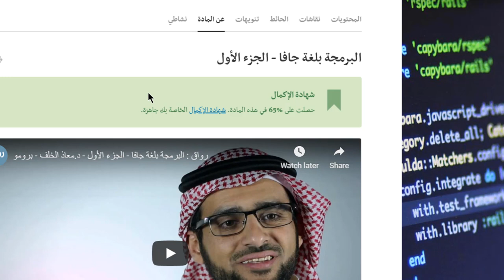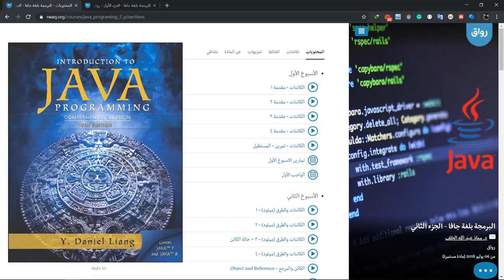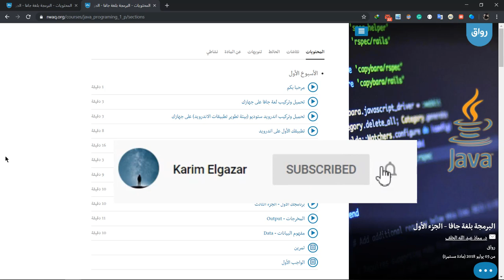تقييم كورسات البرمجة بلغة جافا |موقع رواق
السلام عليكم يا شباب فى الفيديو ده
هنعمل تقييم لكورسات البرمجة بلغة جافا على موقع رواق الكورسات لا تتطلب اى معرفة مسبقة عن تجربة انصح بها جدا لاى مبتدئ في البرمجة